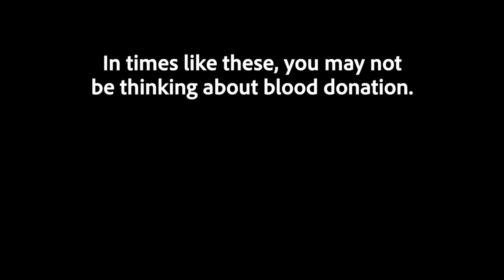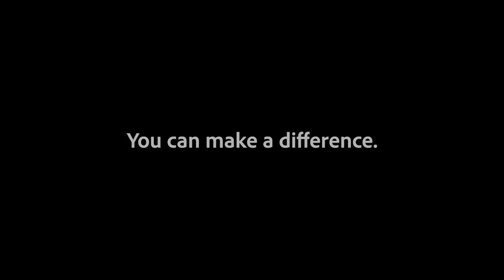These First-Time Blood Donors Are in for a Surprise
These first-time donors are in for a surprise – wait for it.

This video was filmed prior to the COVID-19 pandemic. Rest assured, all blood donors and collections staff wear face coverings as well as social distance at all Red Cross blood drives, but we look forward to giving out hugs and high fives when it’s safe to do so again. For now, we’re cheering you on from a distance.